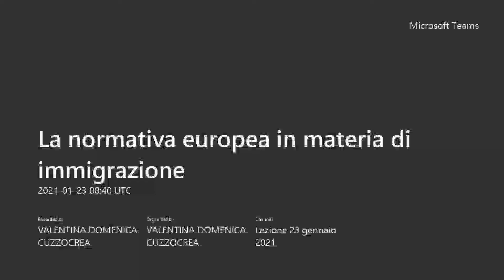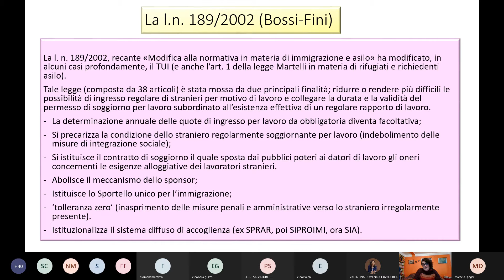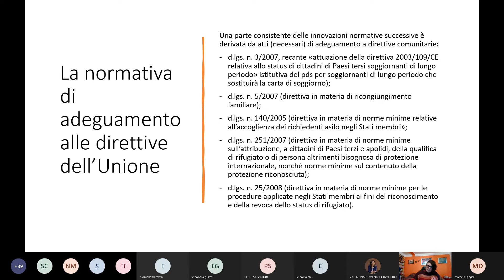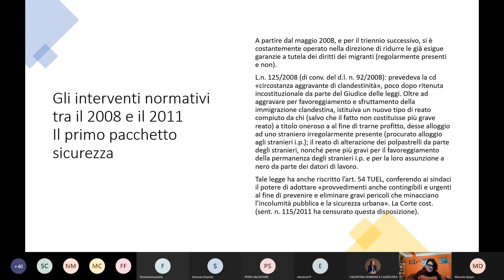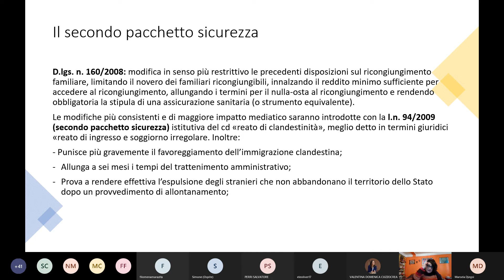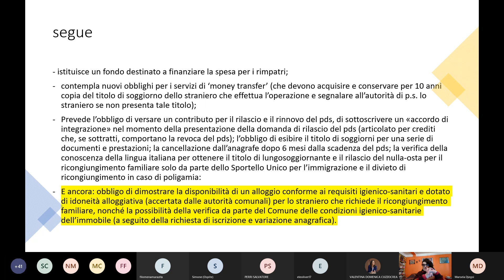Loprieno 4.1 Corso di Alta Formazione CA.P.I.RE. Dipartimento di Scienze Politiche e Sociali UNICAL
Prof.ssa Donatella Loprieno: La normativa europea in materia di immigrazione (parte 1 di 3)
23 gennaio 2021